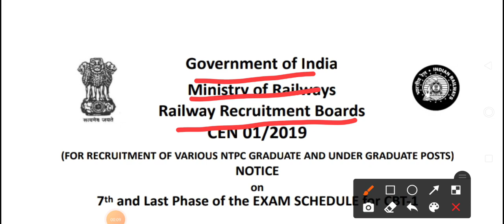RRB NTPC OFFICIAL DATES By Railway Board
NTPC Official Dates